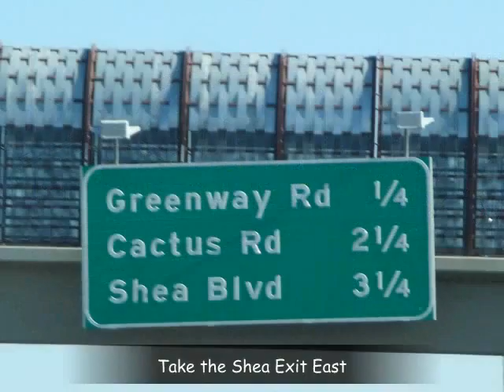Neil Brooks - Home Tour - Scottsdale Arizona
Tour of Bella Terra #2123, Scottsdale Arizona